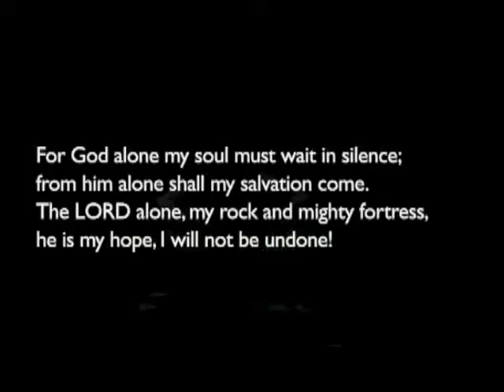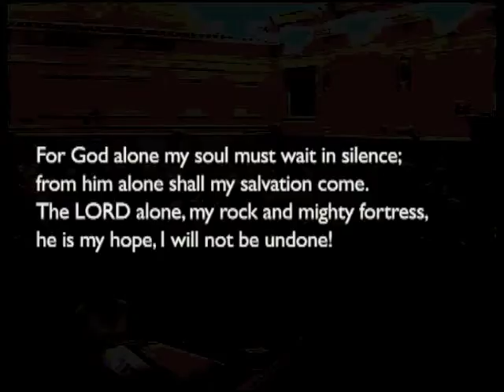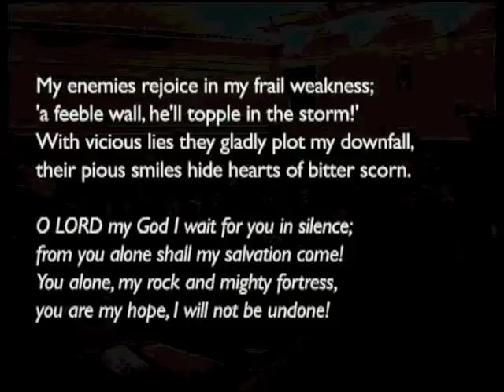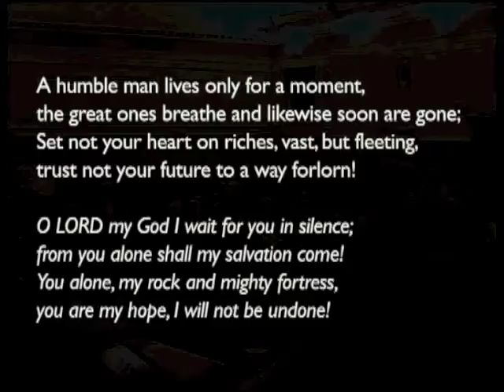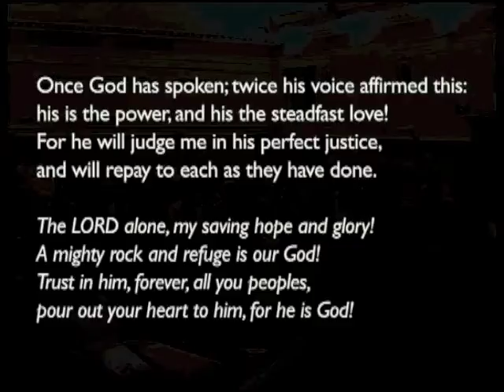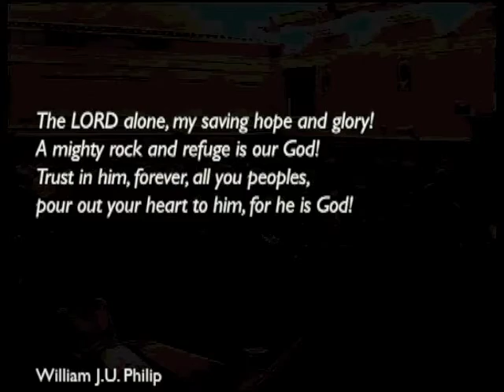160918pm - 1 Timothy 1